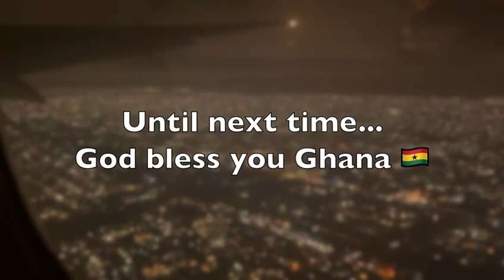Merci et Aurevoir Ghana🇬🇭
1. Next Step/Prochaine Étape

3. Solomon Envelope//Enveloppe de Salomon

4. Andrew Operation / Opération André

5. HP Sign Up

8. Bookstore:

12. Gregory Toussaint (YouTube Official Page)

13. Gregory Toussaint (Facebook Official Page)

17. Administrative Address:
    990 NE 125th street (Suite 200)

25. TG Family Prayer

26. TG Miami Worship Service Registration

27. Prière Sur Le Modèle Du Tabernacle

28. Haïti Points De Vente // Haiti Points Of Sale

29. Priyè 24 Registration

30. 40 Days Registration

31. Priyè 24